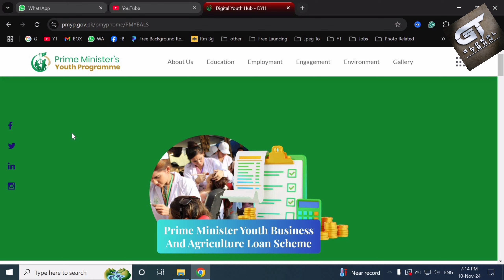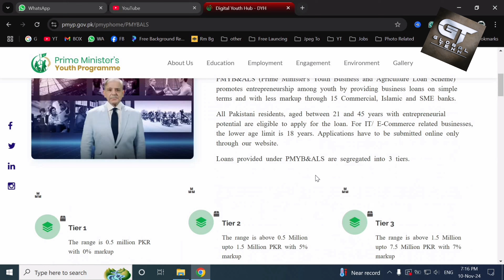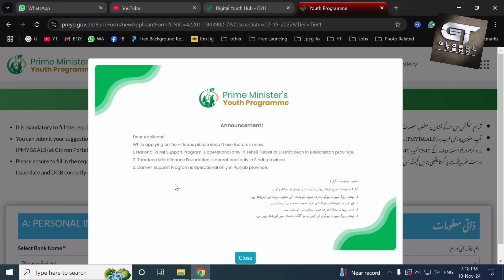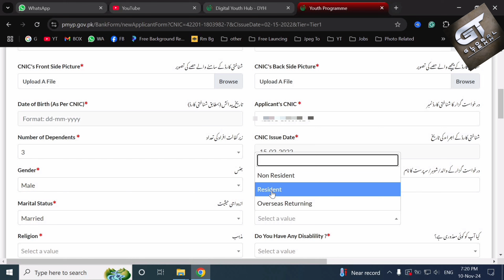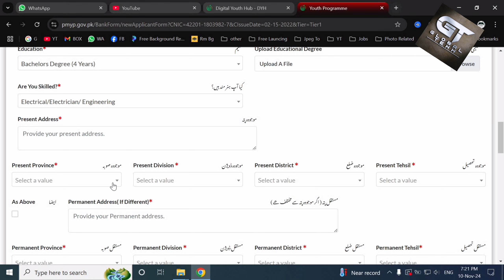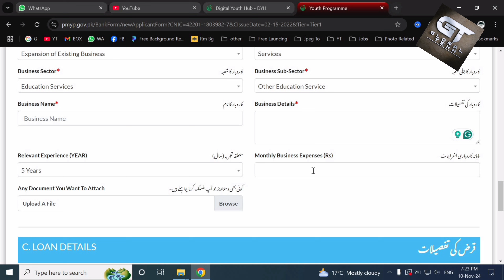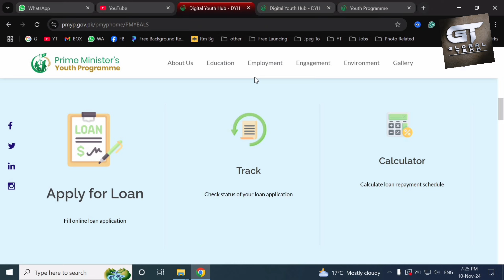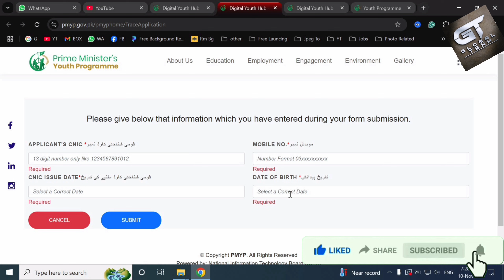How to Apply PM Youth Loan Scheme 2025 | Prime Minister Youth Loan Program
Stay updated on the latest changes in the PM Loan Scheme 2024!
In this video, we will discuss the new features, eligibility criteria, and benefits of this scheme. Whether you're a first-time or an existing borrower, this video is a must-watch to understand how the PM Loan Scheme 2024 can help you achieve your dream. From interest rates to repayment options, we'll cover it all. So, what are you waiting for? Watch till the end to know what's new in the PM Loan Scheme 2024!

prime minister youth loan scheme 2024
interest-free loan schemes of the Government of Pakistan
Eligibility Criteria & How To Apply